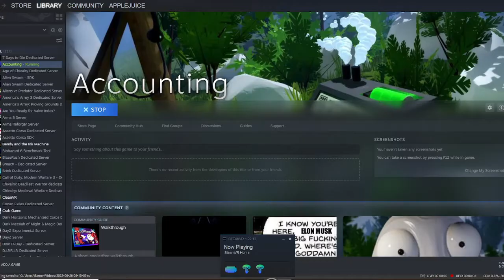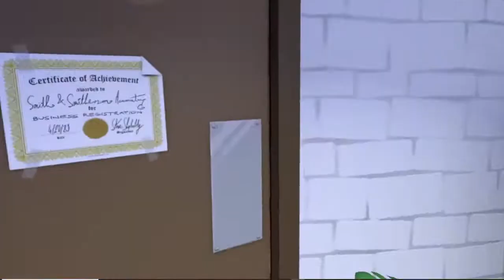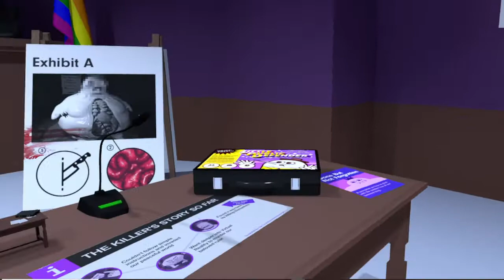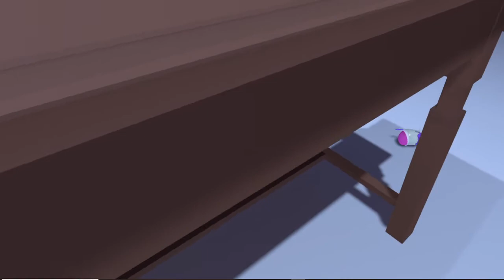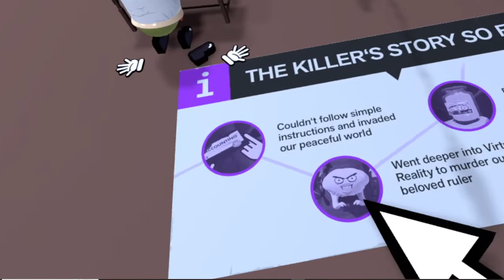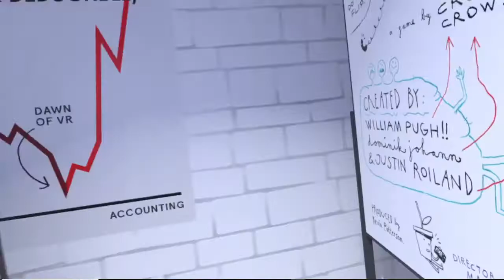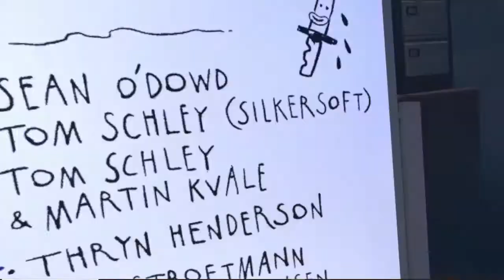the accounting 18+ NO JOKE